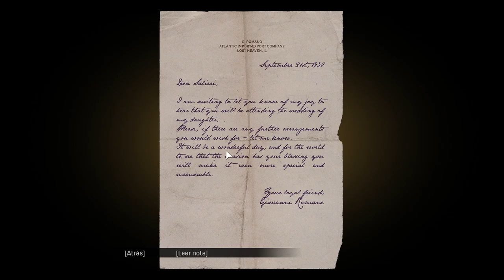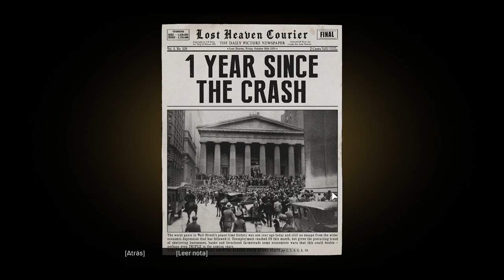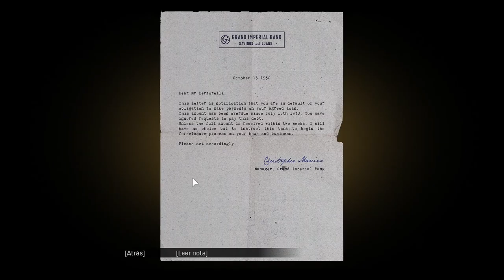Mafia: Definitive Edition - Part 1